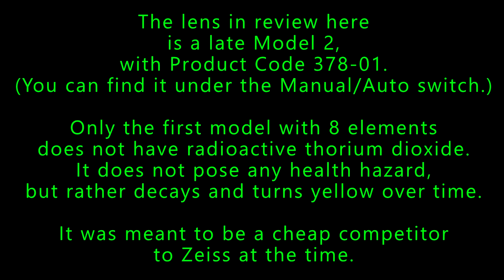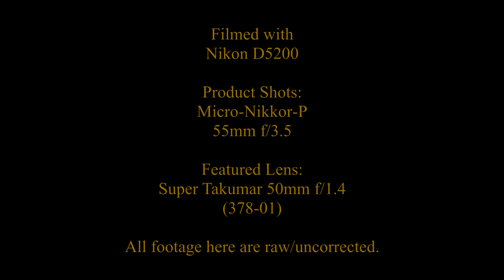Super Takumar 50mm f/1.4 [Converted For Nikon DSLRs, With Infinity]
If you like my works, I hope you could donate just a little (eg. treat me to lunch) or donate USD 2.00 every month. Your kind donations would help with my creative and experimental pursuits. Thanks!

Super Takumar 50mm f/1.4

Zeiss was very sought after in the 1960s because of their sharp lenses. Pentax wanted to compete and came up with this budget alternative which made them famous.

This lens was converted to fit on Nikon DSLRs directly and be able to focus to infinity. There are no adapters with extra optical glass here, so you get the best possible image quality here!

Compatible with all Nikon film/digital SLR models.

Model 2, Late Version

Years Produced:
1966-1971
By Asahi Optical Co.

Minimum Focusing Distance:
0.45 meters

Focus Throw:
180 degrees

Filter Thread Diameter:
49mm

Aperture Run:
f/1.4 - f/16
half stop clicks
6 blades

Optical Formula:
7 elements, 7 groups
Single coated elements
Blue, purple and magenta colors

Other Features
Radioactive thorium dioxide